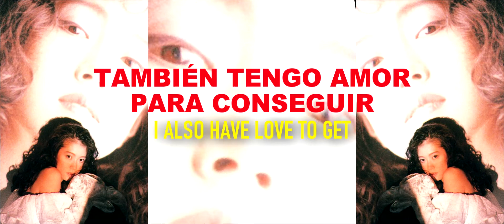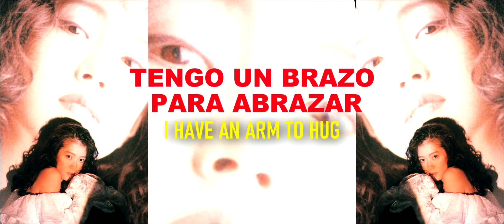Akina Nakamori - Heartbreak (english subtitles / sub. español)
El día de ayer Femme Fatale, fantástico álbum de Akina, cumplió 33 años y no hay mejor manera de celebrar que escucharlo repetidas veces.
中森明菜 - Heartbreak (Corazón roto)
Album: Femme Fatale
Year: 1988